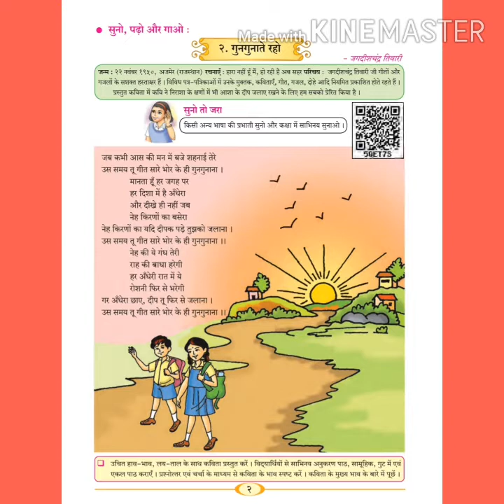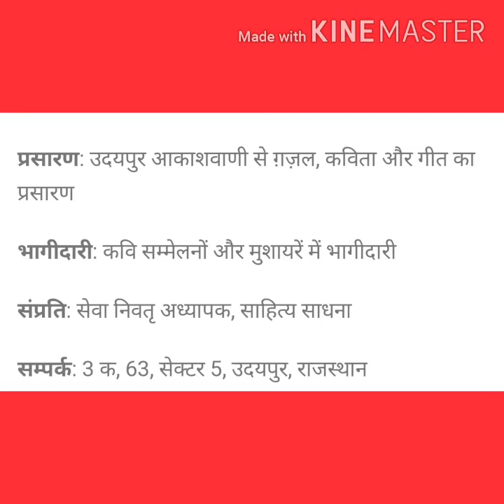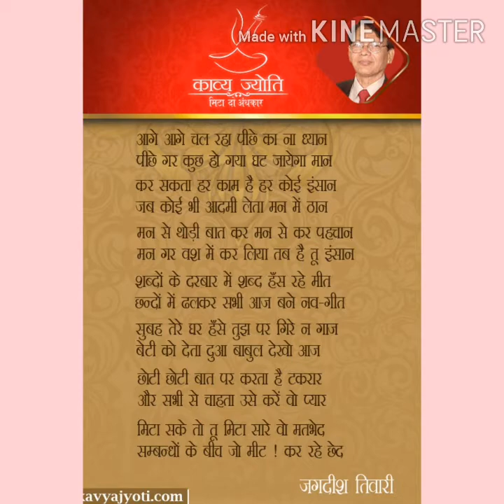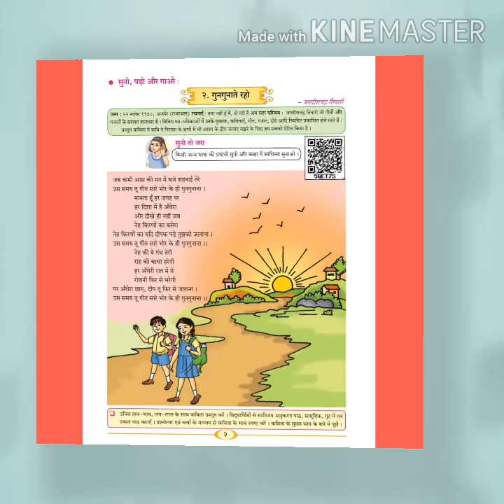पाठ-2 कवि परिचय